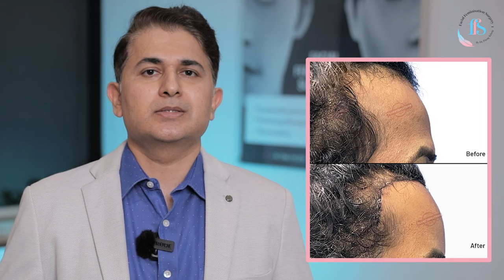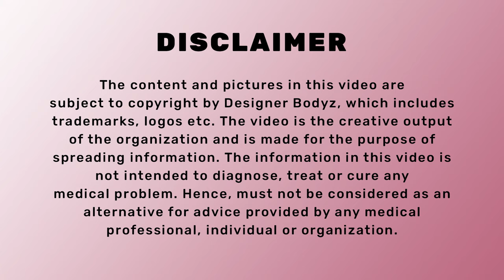Dos and Don'ts after Facial Feminisation Surgery | Gender Affirmation surgery recovery process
The decision to undergo Facial Feminisation Surgery (FFS) can indeed be significant and potentially life-changing that allows one to achieve a more feminine facial appearance, which can positively impact confidence and well-being.
However, recovering from FFS requires specific care to ensure optimal healing and results. Here's a comprehensive guide to the dos and don'ts one needs to follow to make the recovery process smooth and swift.💯
00:00 Introduction
00:51 Early post-operative care
01:11 How to take care of Incisions
01:45 Pain management tips
02:14 Recovery tips to follow
02:50 Follow-up process
03:39 Lifestyle modification changes
𝐒𝐮𝐫𝐠𝐞𝐨𝐧 𝐇𝐢𝐠𝐡𝐥𝐢𝐠𝐡𝐭𝐬:
👨‍⚕️ Surgeon: Dr. Parag Telang
🏆 One of the Top 3 Plastic Surgeons in Mumbai, India. Practicing in Abu Dhabi, The United Arab Emirates (UAE) and other countries.

☎️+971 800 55 (ABU DHABI)

Dr. Parag Telang ( Best Cosmetic Surgeon )

Dr. Parag Telang is a 45 years old, Mumbai-based cosmetic & plastic surgeon, who specializes in reconstructive plastic surgery and cosmetic surgery in Mumbai. He is the Director and Chief Cosmetic Plastic Surgeon at Designer Bodyz, Centre for Advanced Cosmetic surgery, which is the most preferred Plastic Surgery Clinic in Mumbai.

Undoubtedly, the best plastic surgeon in Mumbai, he has performed more than 1000 successful cosmetic surgeries including face, body contouring, breast surgeries, and ear reconstruction. He has achieved popularity for being the only surgeon in Mumbai to perform complete Ear Reconstruction Plastic Surgery in Mumbai using patient’s own rib cartilage and without the use of any artificial implants. With years of experience Dr. Parag Telang is the best cosmetic surgeon and offers their patient with desirable results.